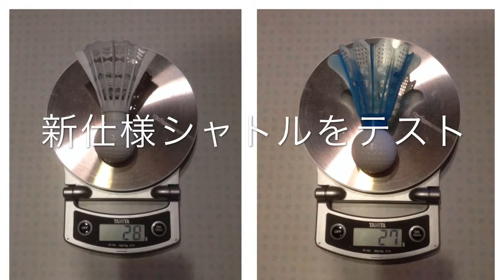SWING CHECK 2013.11.9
暖かい歴史の森で1ラウンド、ショットがあまり良くないので帰宅後SWING CHECK